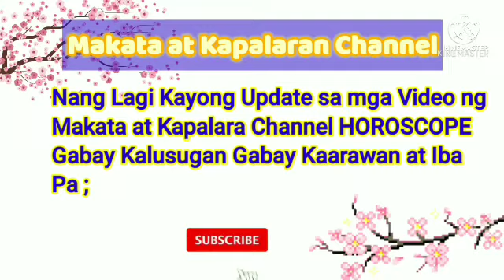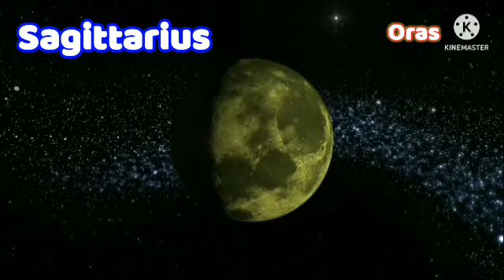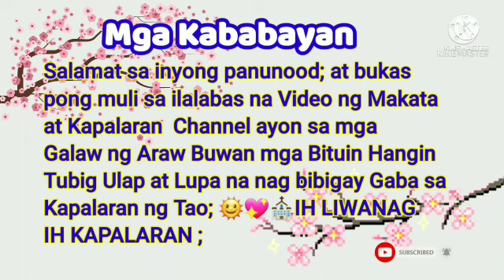Oras Positibo Paglalaro ng PERA June 13, 2022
June 13, 2022